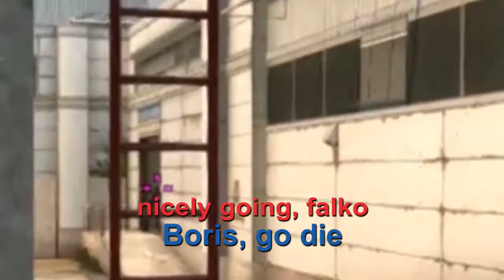CS:GO Beginner Experience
quick video.
I'm currently very busy with school. I hope this will be done soon so I can focus on my channel more.
In the mean time I've been playing csgo since the free update and I've been liking it since. I've a team with some palls and I'm dedicated to become competitive with this team to become a competitive csgo team playing in tournaments.